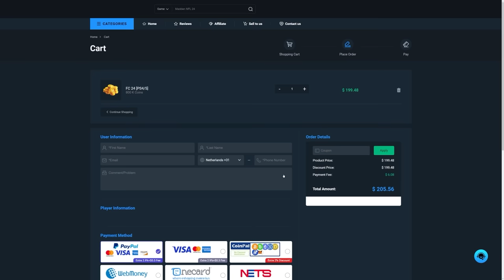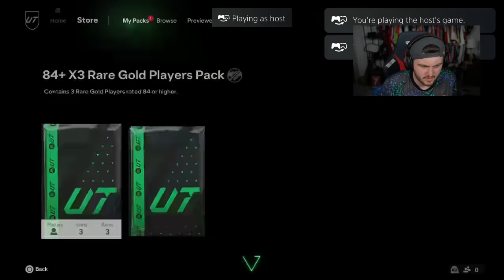THIS IS WHAT I GOT IN 20x 84+ x3 UPGRADES & BASE HERO UGPRADE PACKS!